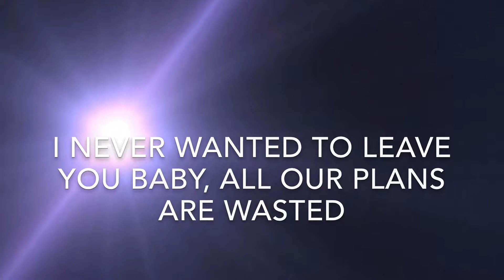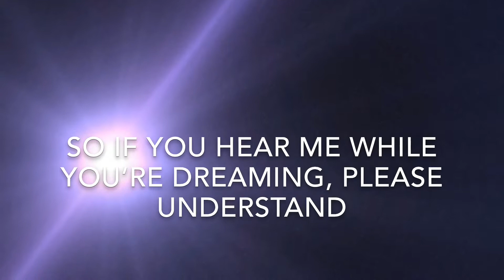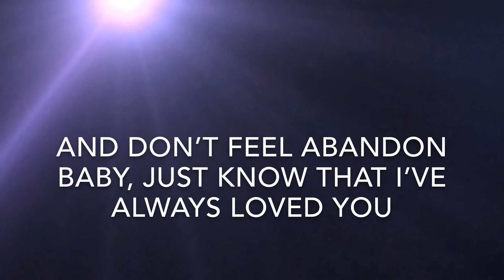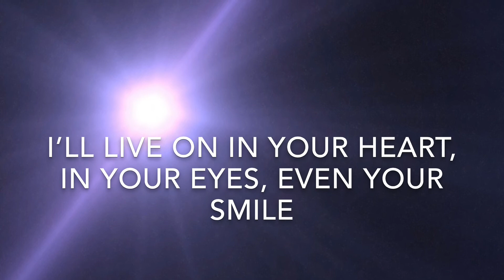Live On-George Cate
Original Song by George Cate, 2018 Telepathetic Records